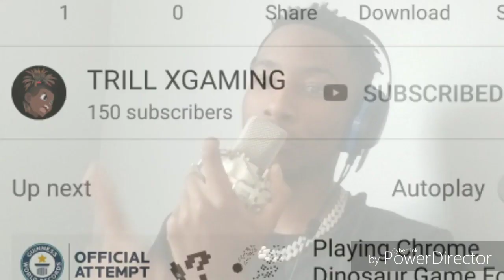**reaction video** trill plays outlast 2